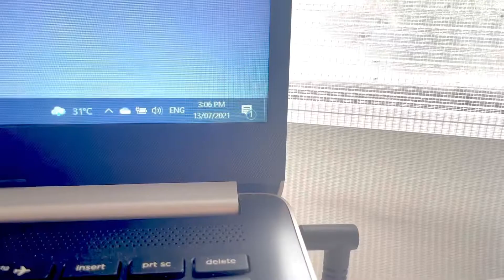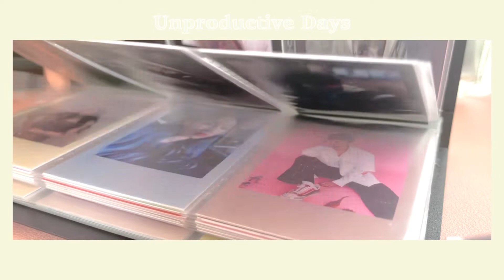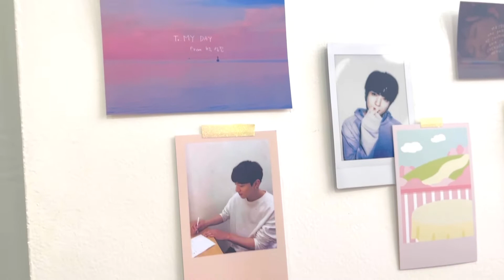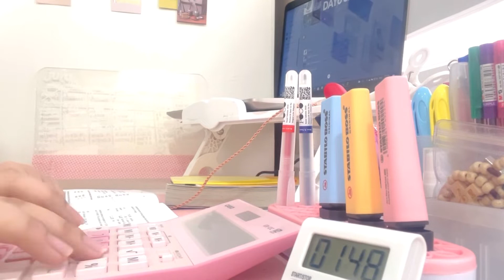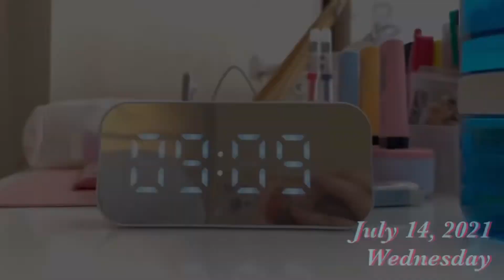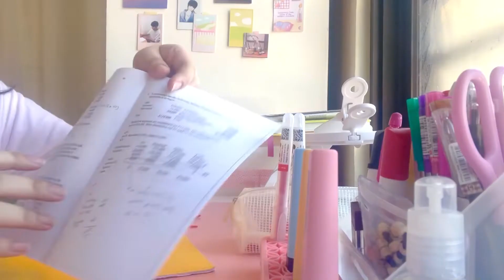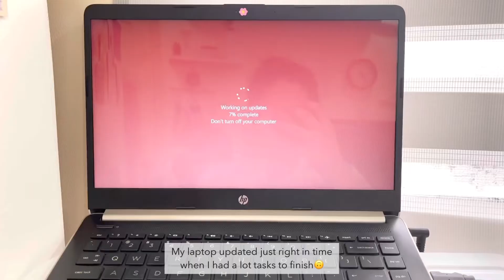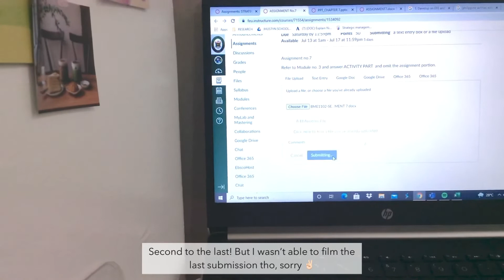study vlog 📖 college burnout, productivity, coffee ‘n sum cooking, polco stickers, accountancy life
Volume 02 of my study vlog journey🍃

Hi! I am Tyn, an incoming 4th year Bachelor of Science in Accountancy student 📖

I decided to document my last few year/s of studying this program as I indulge myself with cups of coffee and lots of productivity with scheduled breakdowns 😆✌️

Aside from studying, you’ll also see my daily coffee intake, polco/journaling sesh, playtime with my dog, and fan girling moments over my superband, DAY6🤍

Video editing app: VLLO
🌸 Inspired by my favorite vloggers’ aesthetics:
- Plan D
- Ondo
📚 Study vlog inspos:
- elleiou
- ahnyeongs
- kresh counts